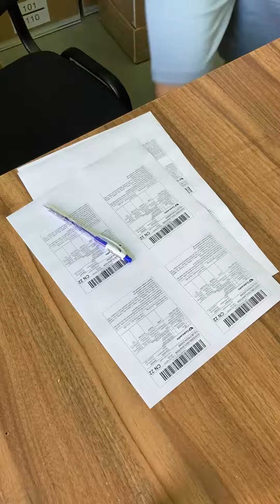PŘEKVAPENÍ Z EBAY | VLOG 207 - 26.7.2021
Stěhování se blíží...

Podnikání je někdy velmi nepředvídatelné a může člověku přinést spoustu radostí i starostí!
Mým hlavním cílem je dokumentovat svou podnikatelskou cestu a inspirovat tak ostatní k tomu, aby se nebáli začít dělat to, co je opravdu naplňuje.

1. LEDNA ROKU 2021 MĚ ZAČALO MÉ PODNIKÁNÍ PLNOHODNOTNĚ ŽIVIT!